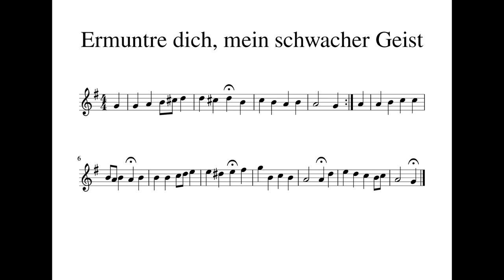Ermuntre dich, mein schwacher Geist - Rögtönzött korálelőjáték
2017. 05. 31. Budapesti Bach-orgona (AerisOrgona Kft.), Hold utca
Regisztráció:
II. Gemshorn 8', Gedackt 8'
I. Principal 8', Quintadehn 8', Stillgedackt 4', Salicional 4'
Ped. Subbass 16'
Tremulant